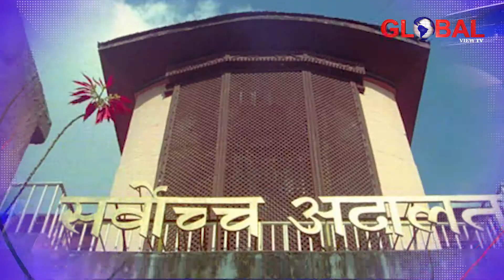News Update April 4